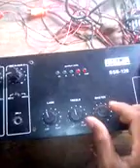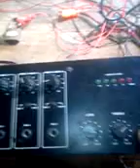Ahuja 120 km Chalte hue Dekho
Tamat Bazar mosarof sound system